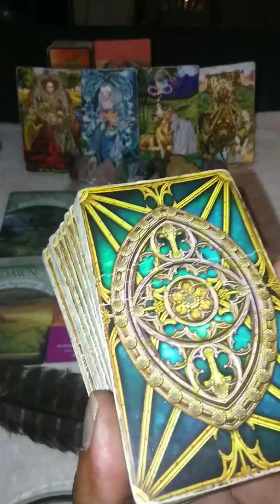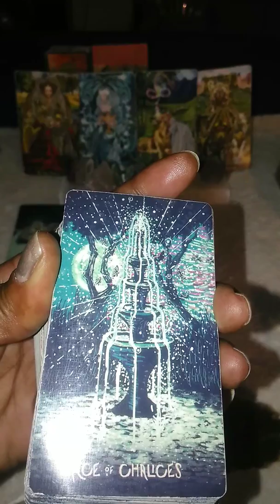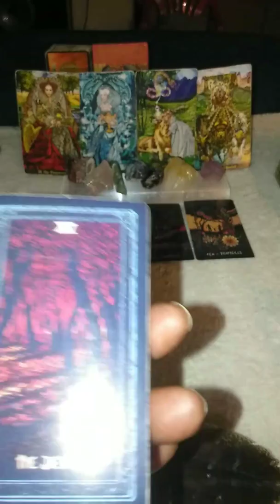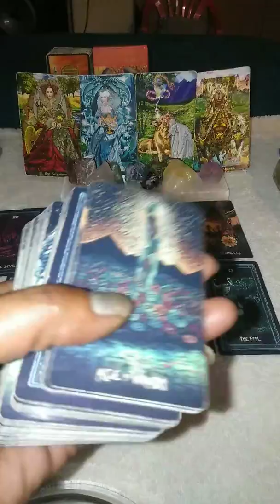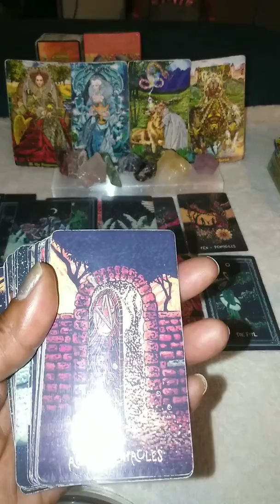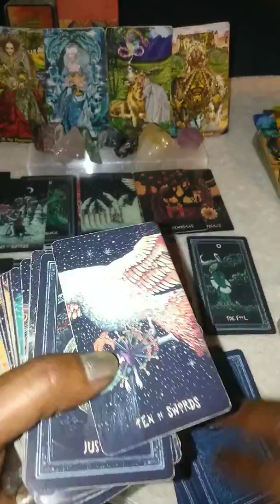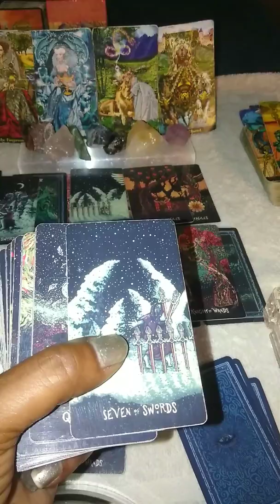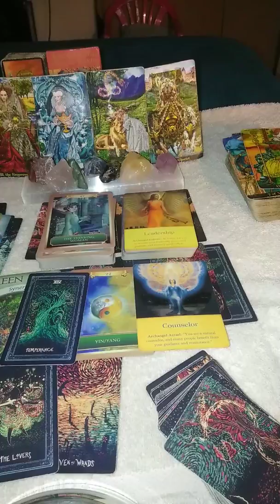LIBRA ♎ OCTOBER 2019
SUN ☀️MOON🌙 RISING🌅 MERCURY🌡️VENUS 💚 N & S NODE

CAFEASTROLOGY.COM IT'S FREE

DECKS USED:

PRISMA VISIONS TAROT DECK

LOVE YOU ALL SOUL FAMILY 🙏🏽 ♥️💰 👑🕊️😇😘🙏🏽